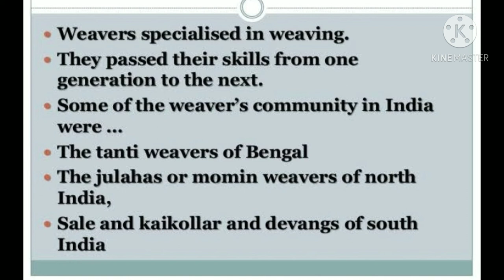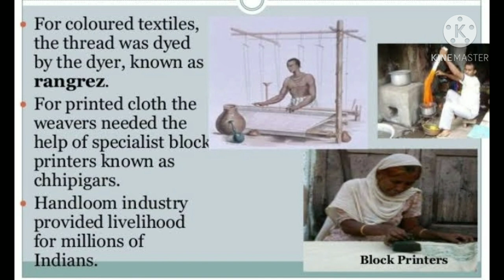WHO ARE WEAVERS? || in animated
very good explanation with illustration for better understanding👍👍👍